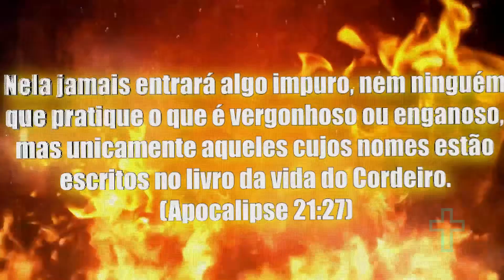O ÉDEN ERA BOM MAS NÃO TOTALMENTE SEGURO? (CURIOSIDADE PLUS)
conheça uma breve curiosidade envolvendo inicio do livro de Genesis, estamos explorando o máximo de curiosidades sobre e trazendo todos os dias ás 11:00! quarta e sábado ás 21:00!